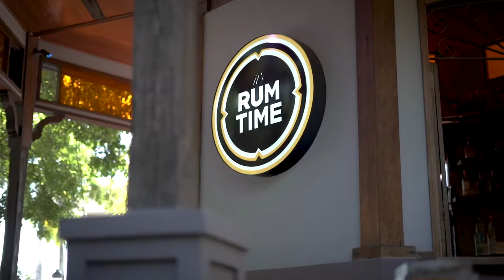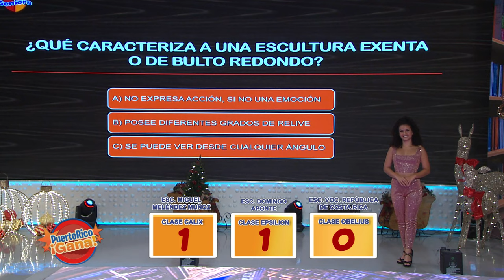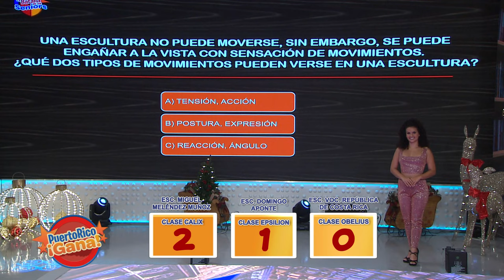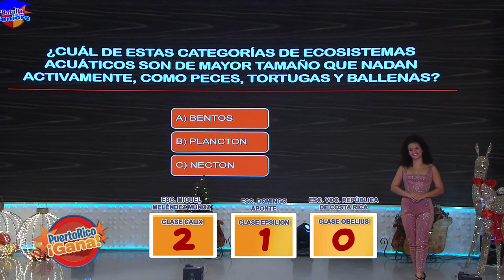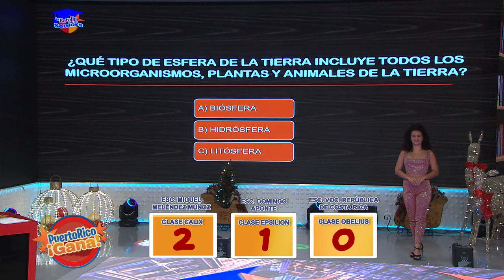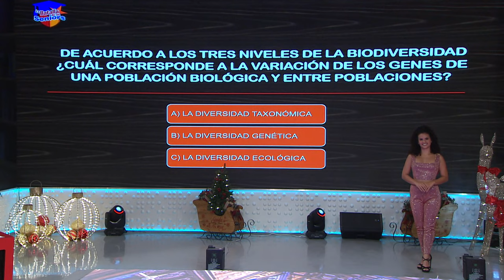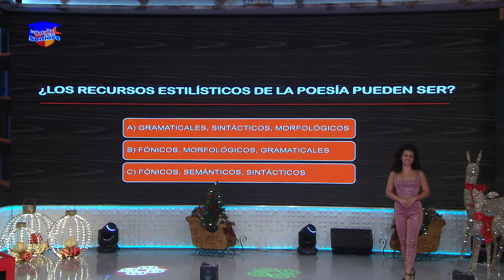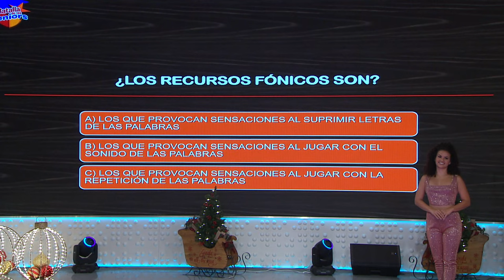02 PR GANA NOV 19 2021